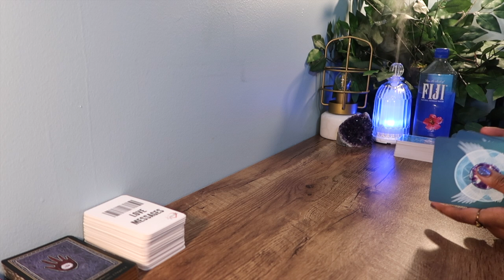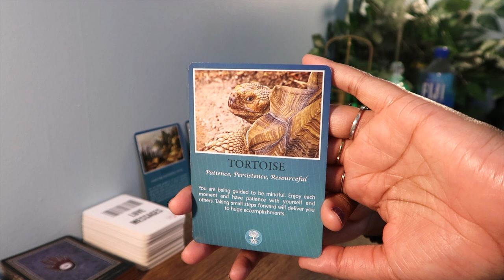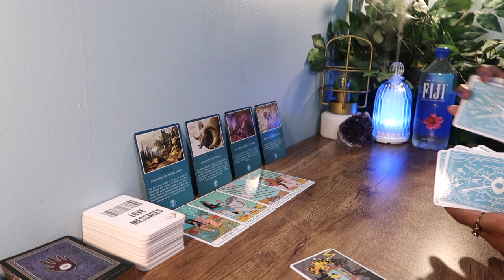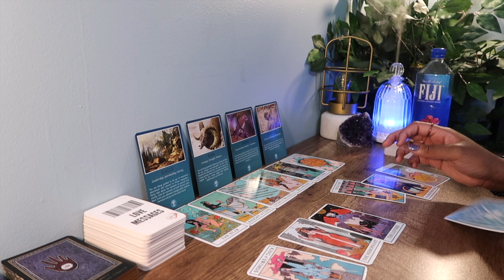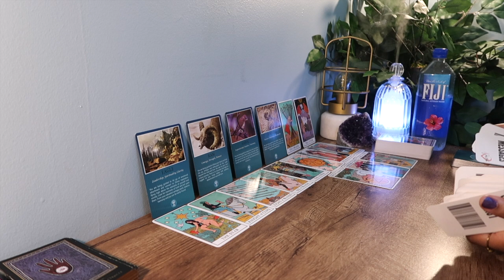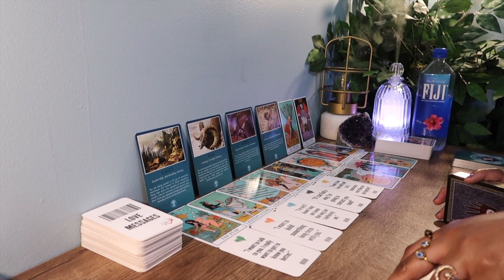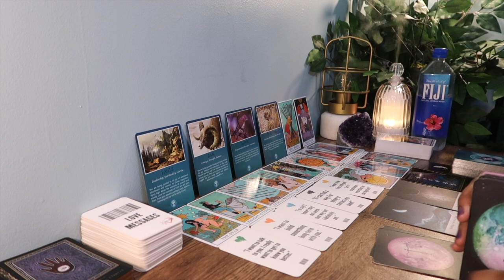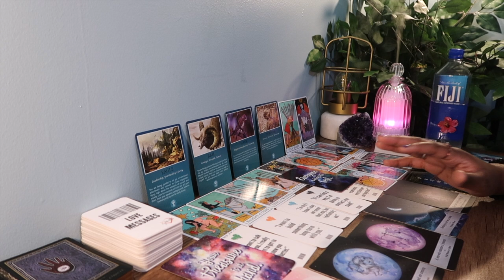LEO🔥"It's Here, But Not How You Want It.."😩 May Weekly Zodiac Tarot Read & Channelled Messages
LIVE (Monday) @5pm Eastern!

Xo, Jazz